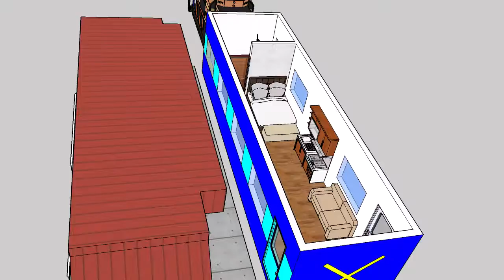Trainy House Animation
This is for my Design Project.